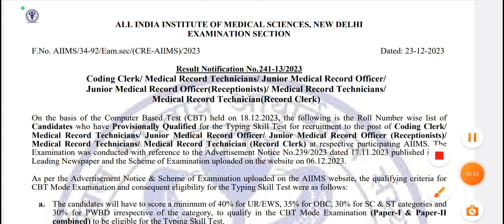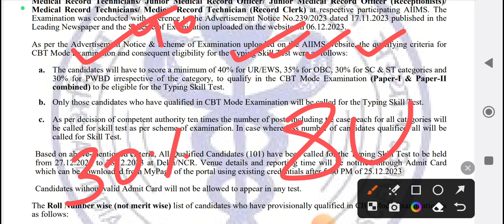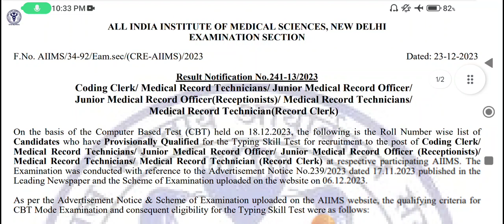AIIMS CRE MEDICAL RECORD TECHNICIAN RESULT!SKILLTESTEXAmDATE#AIIMSCRE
cre aiims recruitment 2023
cre aiims
cre aiims exam
cre aiims syllabus 2023
cre aiims recruitment
cre aiims vacancy
cre aiims sallyabus
cre aiims form fill up 2023
cre aiims delhi recruitment 2023
cre aiims recruitment 2023 apply online
AIMS
aiims cre exam age
CRE-Sy
aiims cre exam
AIMs
aiims patna exam date
aiims bhopal vacancy cancel
AUMS Vace
aiims bhopal
aiims bhopal vacancy 2023
aiims bhopal exam date
aiims deoghar recruitment 2023
aiims delhi
aiims delhi recruitment
aiims delhi
aiims delhi hostel
AIIMS 8000+ बंपन
aiims cre recruitment
aiims cre form fill up
aiims cre syllabus
aiims cre recruitment 2023 syllabus
crest aiims delhi
aiims
invalid credentials aiims
all aiims cut off 2023
all aiims colleges in india
all aiims cut off 2022
cre exam age
cre exam
cream
credit exam
cream exam age
all aiims
all aiims cut off
all aiims cut off 2023 category wise
all aiims campus tour
all aiims fee structure
AIIMS age sex fee EXPERIENC qualification salary
AIIMS 2023 new requirements

delhi aiims stenographer vacancy 2023, how many seats in aiims
total seats in aiims
aiims hospital vacancyaiims delhi group c
aiims delhi group c admit card
aiims delhi group b and c admit card
aiims delhi group a b c admit card 2023
aiims delhi group b and c result
aiims delhi group b c admit card 2023
Common Recruitment Examination for AIIMS, AIIMS
CRE syllabus , AIIMS Common Recruitment Exam syllabus, AIIMS Delhi CRE syllabus, AIIMS pharmacist
vacancy,AIIMS nurse vacancy, AIIMS staff nurse
vacancy, AIIMS New Recruitment, AIIMS Bhubaneswar result,AIIMS group b vacancy,AIIMS group c vacancy,AIIMS gov job, Central government